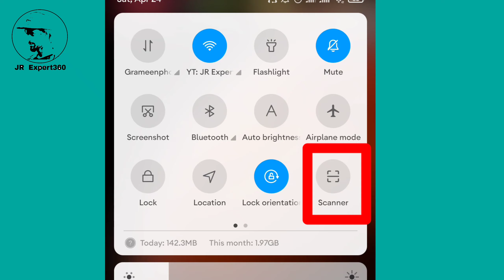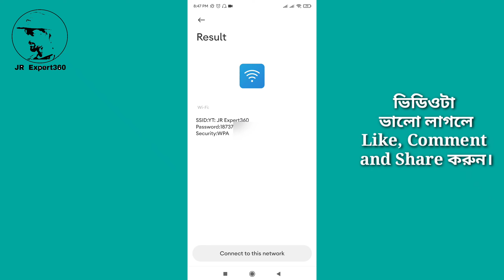কিভাবে যেকোনো Wifi Password বের করবেন?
কিভাবে সহজেই ওয়াই ফাই পাসওয়ার্ড বের করবেন?